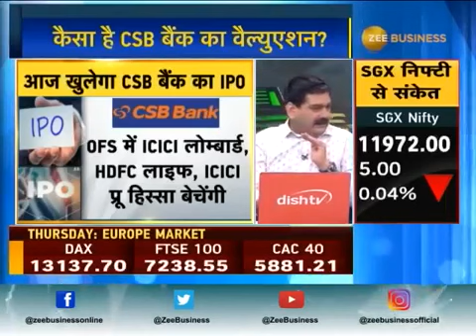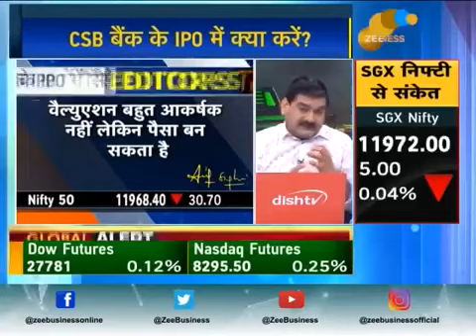CSB BANK IPO REVIEW BY ANIL SINGHVI, CSB BANK IPO REVIEW